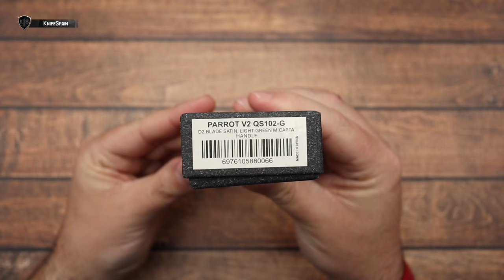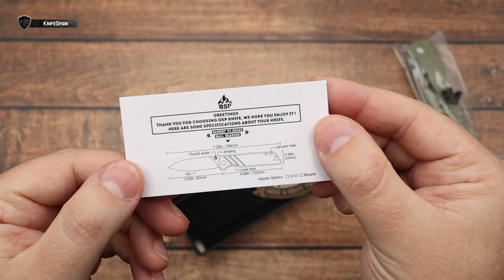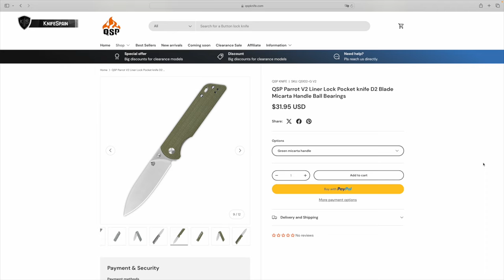QSP PARROT V2 | BUENA, BONITA Y BARATA!!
➜ QSP Parrot V2
➜ QSP Knives